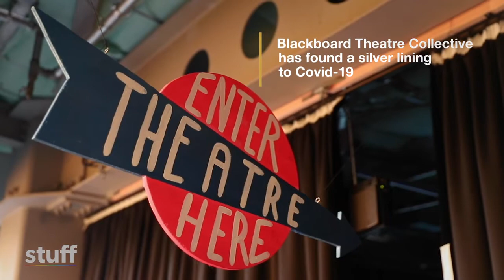Culture in Christchurch (Blackboard Theatre Collective) - The Press, Steven Walton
Culture in Christchurch Post COVID lockdown || Blackboard Theatre Collective
Featuring clips from our Isolation Mixtape Premiere
30th July 2020, at Little Andromeda, Christchurch, New Zealand